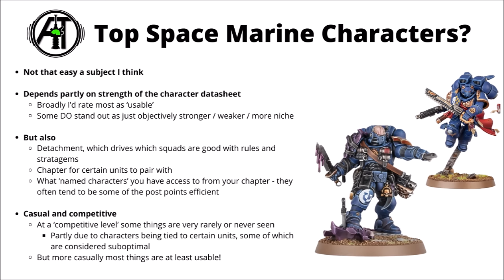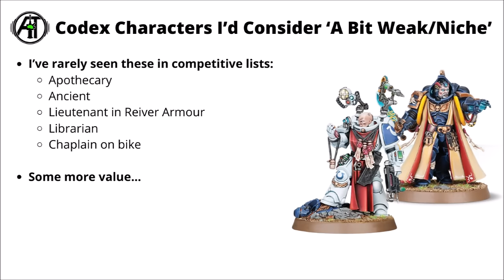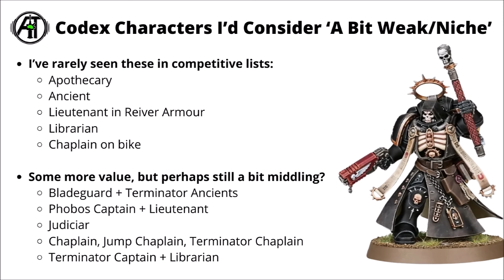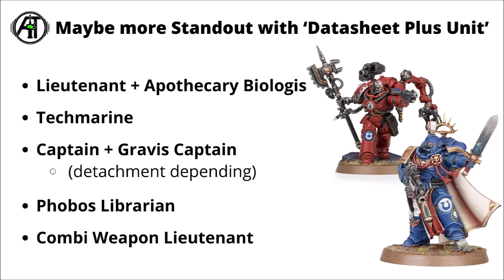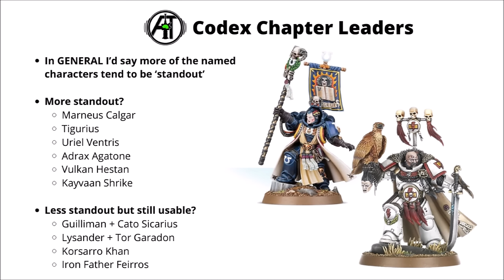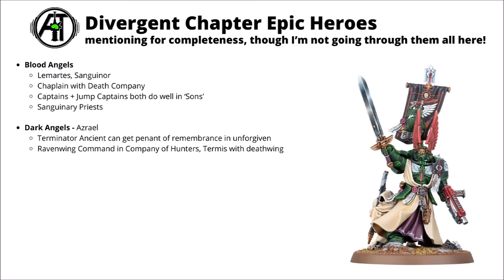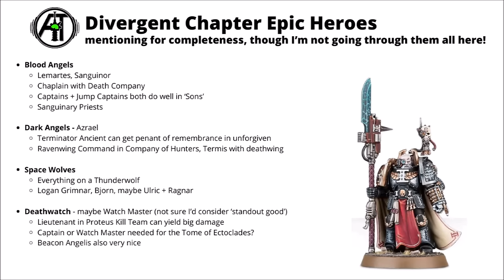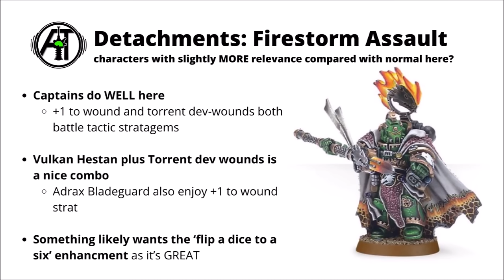Best Leader for a Space Marine Army? Codex Characters Reviewed!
Let's talk through the ranks of the astartes high command with a quick run through the commanders of Codex Space Marines...

0:00 Intro and Characters in Marine Codex
2:50 Niche to Medium Strength Characters
5:51 Stronger Generic Leader Choices?
10:14 Codex-Chapter Epic Heroes
14:59 Divergent Chapter Character Choices
18:29 Detachments and Characters
23:55 Closing Thoughts and Outro